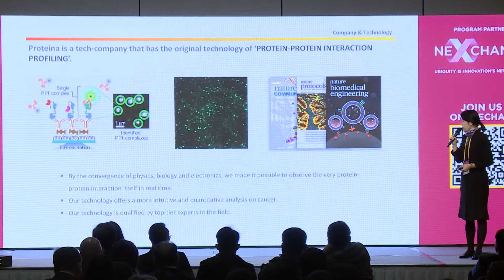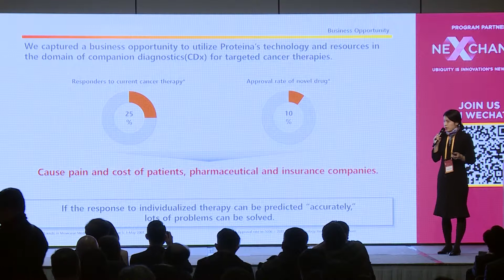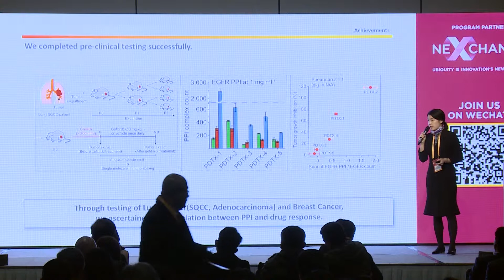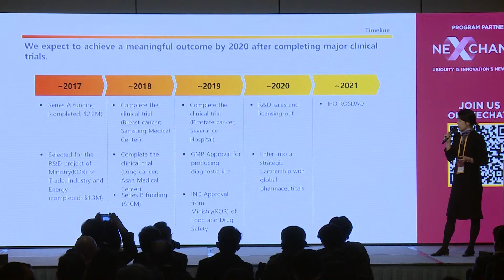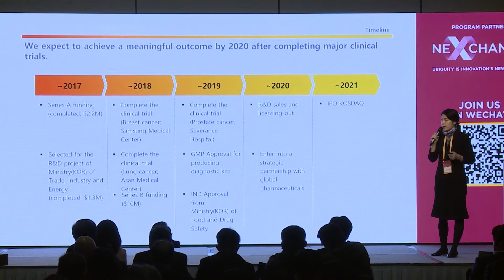Healthtech O2O Summit - Seunghee Yang, Proteina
Seunghee Yang, Chief Communications Officer at Proteina explains how the company's technology can detect drug resistance signals and accurately predict a patient's response to targeted cancer therapies.

Dr. Youjin Na, CEO of Proteina, was also present to answer questions from attendees, healthcare professionals, and potential investors.